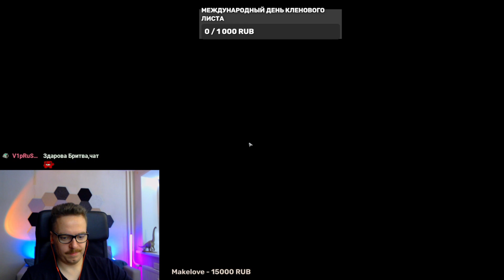Тарков не сложный